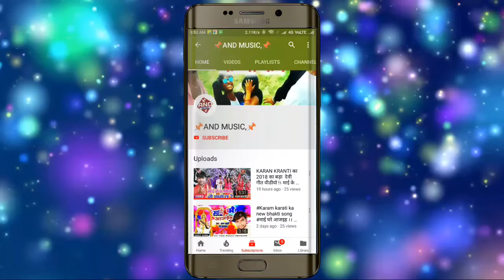भतार बर्फ बेचेला Shailesh yade ka naya supar hit song bhatar mora baraph bechela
shailesh yade
bharaph bechela
स्वार-शैलेश यादव
गीत -सुनील डिमांड
पोस्टरडिजाइनर- धर्मबीर कुमार सिंह (D.K.सिंह)